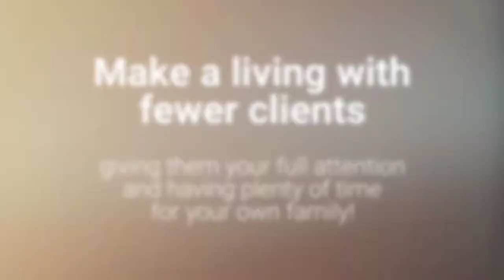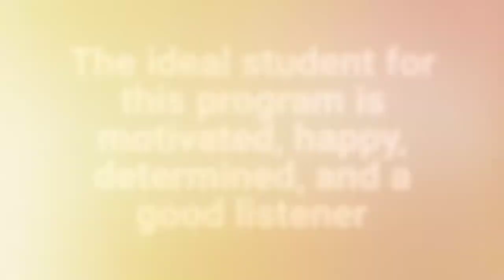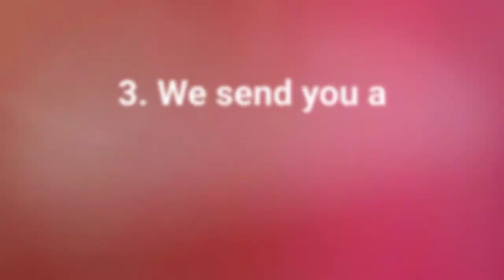The Career Photographer program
What is the Career Photographer program and how can it help you earn a great living in photography? Watch this short video, and you will know!